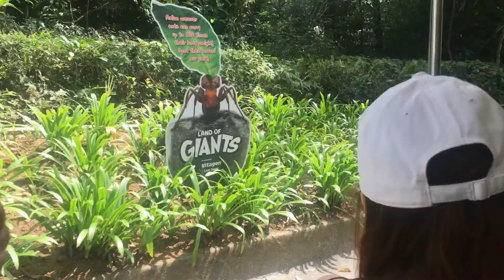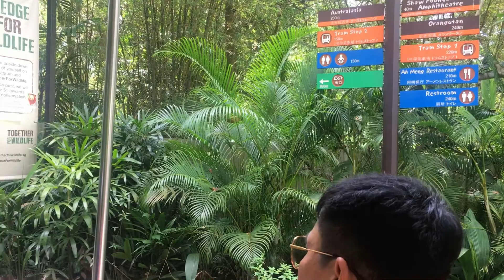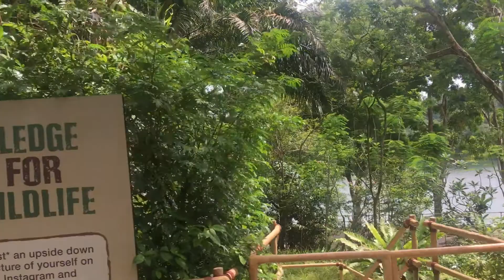Come on Singapore!